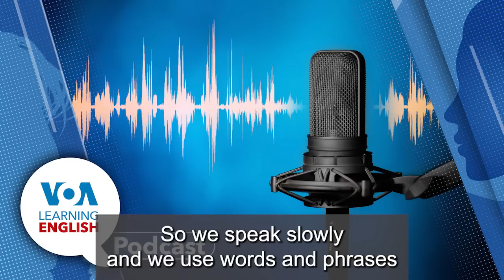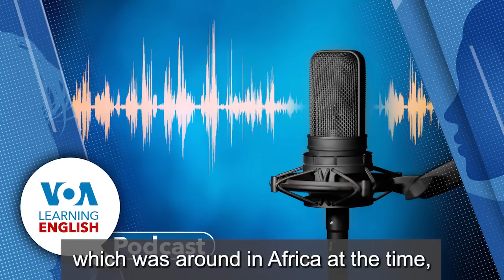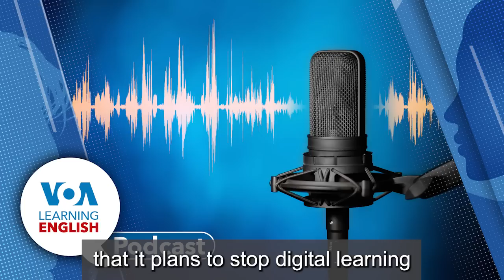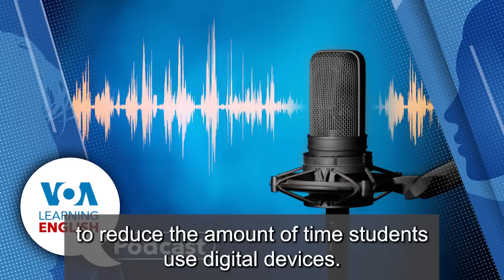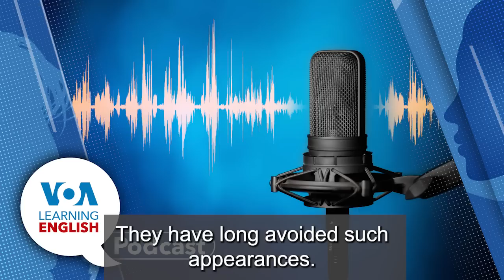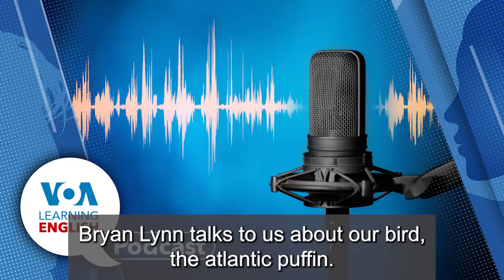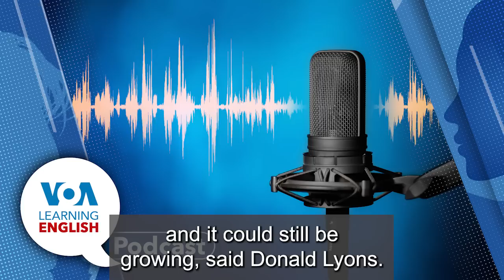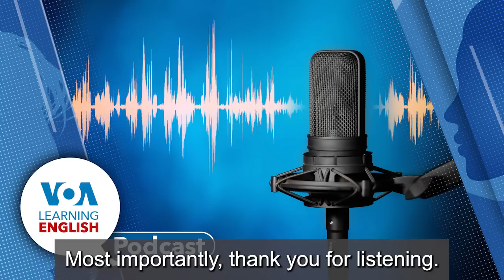Learning English Podcast for Wednesday September 27, 2023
On today's podcast, Dan Friedell and Caty Weaver host the show while Dan tells listeners what they will hear on the program. First, John Russell has a story about what might be the earliest known wooden structure made by humans. It was found in Zambia.
Then, Dan Novak has the Education Report on a move by Sweden to increase handwriting and book-reading in schools. The move comes after Swedish education officials found a drop in test scores. Scores fell although Sweden is one of the most technology-heavy education systems in Europe. While it is not clear if the electronics are to blame, Swedish officials saw enough of an erosion of skills to place more emphasis on traditional methods.
Then Dan Friedell and Dan Novak have an extended discussion about the report.  After than, a promotional message for Let's Learn English with Anna, a VOA program for children.
Next, Mario Ritter has a report on U.S. President Joe Biden's trip to join striking auto workers near Detroit, Michigan. It is believed to be the first time a sitting president has joined a picket line. Finally, John and Bryan have today's Lesson of the Day. The lesson reviews a report about the Atlantic puffin bird which appears to be recovering after a sharp drop in its population in 2021. They look at the word conservation and how it is used in the report and the history of its use. Then, Dan and Caty sign off.

You can read and listen to these stories and more on our website.
Simple Logs May Be Oldest Human-built Wood Structure